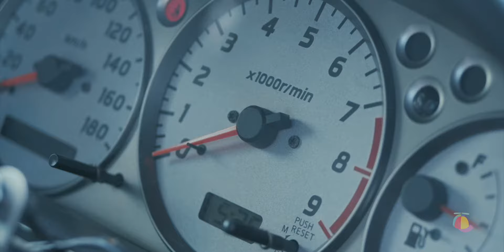Madboy Productions Showreel 2021